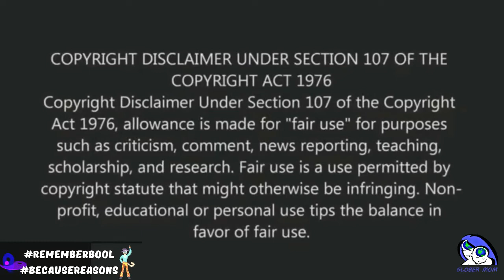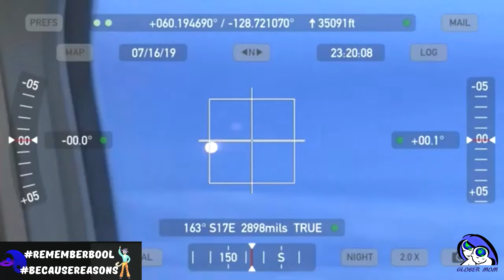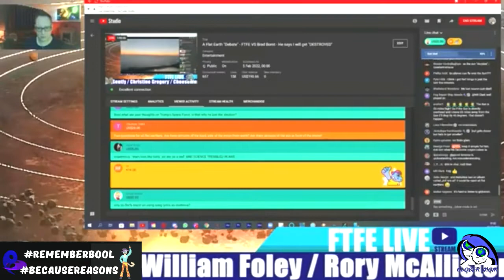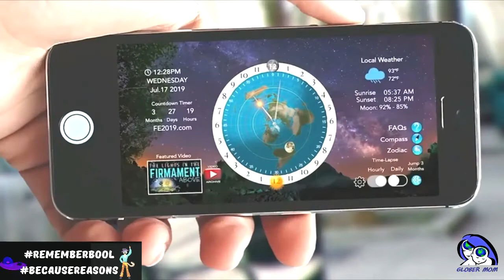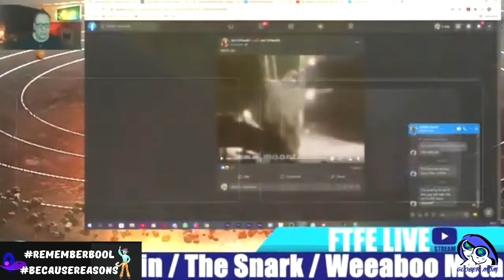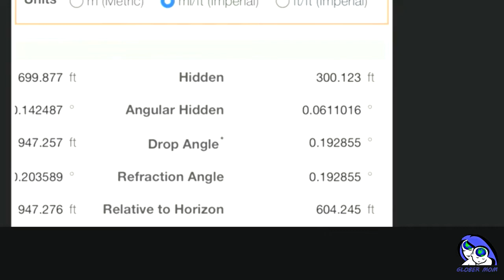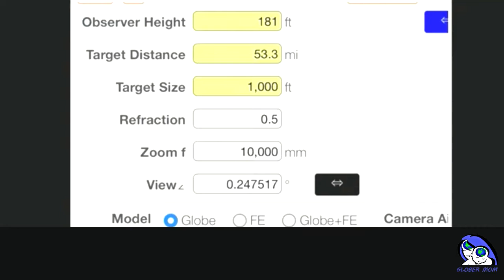FTFE vs Brad Borst - Pt. 2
I want to thank all my Patrons and Channel Members for your continued support! YOU ALL ROCK!